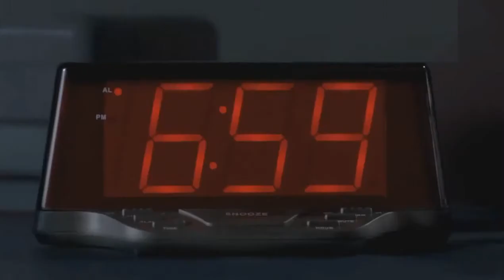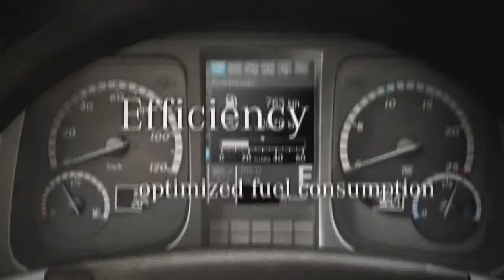The New Mercedes-Benz Antos Truck - Available at Rygor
A new class of truck for a new era in transport.

The new Antos. Both a milestone and a benchmark for the future. A whole new class of truck that has been specifically developed for distribution work from 18 t upwards.

Built to cater exactly to your requirements across all applications. Meaning you can go about your day-to-day tasks more effectively and efficiently whatever your line of work, whether it's grocery transport, retail supply services or tanker and dry-bulk haulage.

This is all thanks to practical, comfortable cabs, responsive and dynamic powertrain configurations featuring fuel-saving, low-emission Euro VI engines, as well as extremely safe, assured driving characteristics.

This is backed up by low repair and maintenance costs, complete ease of body mounting and a diverse product portfolio -- including special model variants designed for payload-sensitive and volume-oriented haulage.

In short, a truck which points the way forward with a new name and a new face. First and foremost though, one which offers you a tailored, purpose-built solution for all distribution applications from 18 t upwards.

The new Antos. Call your local dealer and experience the new class of truck in heavy-duty distribution.

This addition to the Mercedes-Benz Commercial Vehicle range puts everything that has gone before it in the shade. Its modern cab offers the driver maximum comfort whilst delivering exceptional fuel economy. The new Actros is now easier and safer to drive, and more outstandingly capable than any other big truck that's gone before.

The model range offers a vehicle configuration for just about any application in long distance transport, and now provides an even more tailored solution, with the addition of more cab variants, a wider choice of driveline and a multitude of new productivity, comfort and safety features to make your vehicle even more cost effective to run.

To find out more about the new Actros, call one of our friendly Truck Sales Executives at Rygor on:

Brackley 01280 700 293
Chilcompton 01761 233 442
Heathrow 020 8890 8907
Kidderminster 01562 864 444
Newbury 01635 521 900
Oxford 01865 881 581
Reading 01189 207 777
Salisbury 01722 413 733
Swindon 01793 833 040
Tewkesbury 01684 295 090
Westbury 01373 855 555